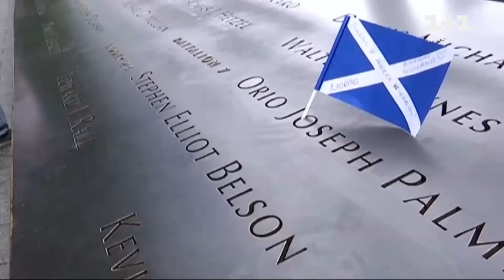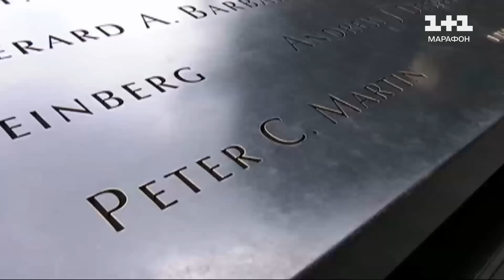НЕОЧІКУВАНІ підходи до укриттів, енергетики і пам’яті Героїв! Як відбудувати міста? | Розмова в ТСН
Відбудова українських міст: безпека, енергетика, комфорт і пам'ять. Про майбутнє життя українців у студії ТСН у телемарафоні «Єдині новини» розмова з гостями:

-        Андрій Кравчук перший заступник ірпінського міського голови (координатор відновлення житлової та соціальної інфраструктури Ірпінської міської громади),
-        Олександр Солонтай, керівник ГО "Агенція відновлення та розвитку",
-        Віталій Селик, урбаніст, директор фонду «Сміливі»,
-        Юліан Чаплінський, архітектор, урбаніст

ТСН за 22 березня 2024 року